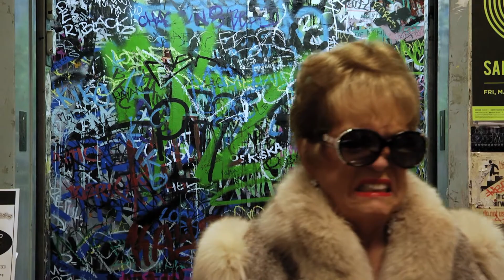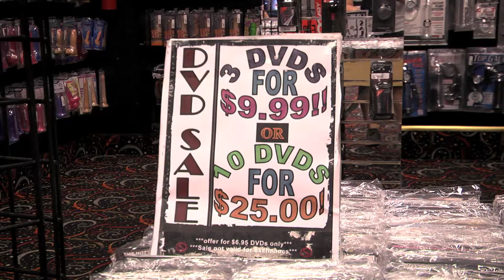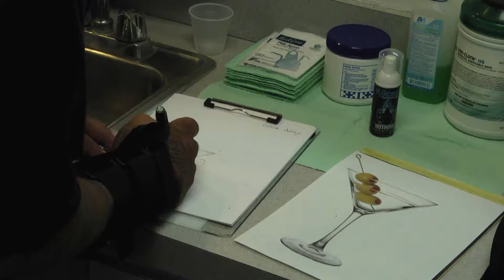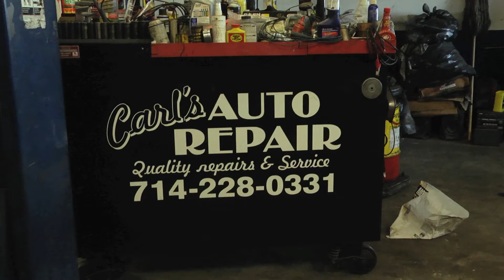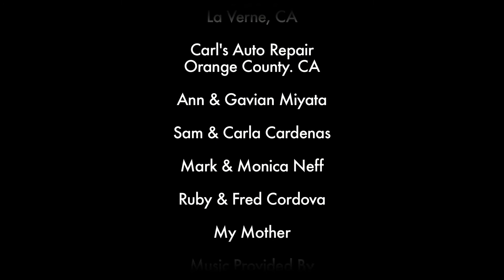She's GLAMMA - Short Film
Shelly is supposed to be taking her GLAMMA to pick up her prescription. However, GLAMMA has a different agenda. This short film will show you that you're never too old to have a good time.

Written/directed by: Ashley Rozatti